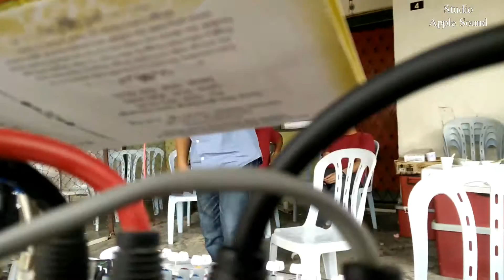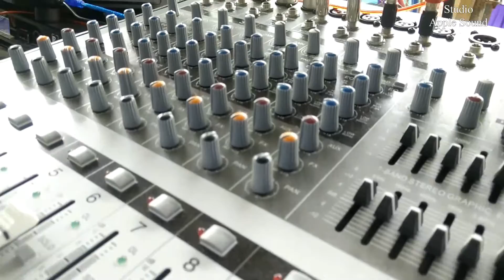Ady - Harum Subur Di Hati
Sesi Karaoke Di Majlis Perkahwinan Lia & Din Pada Hari Sabtu 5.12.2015,
Bertempat Di Taman Indera Barat, Perak...

Keterangan Lanjut :-
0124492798 (Call, Mesej & Wasap) Atau Layari Facebook Rasmi Kami :-

Ahli APPLE SOUND :-

Mat (Mbah Dukun) - DJ
Fazmi (Yale Yale) - DJ
Arip - Technition
Aril (Sempoi) - Technition